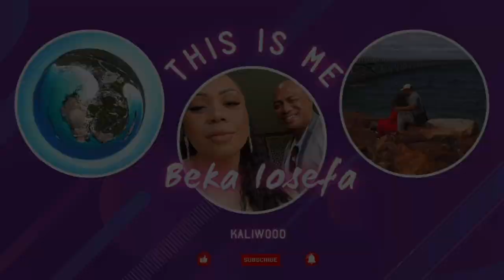𝑺𝒂𝒎𝒐𝒂 𝑭𝒂𝒎𝒊𝒍𝒚 𝑽𝒂𝒄𝒂𝒚 | 𝑬𝒑𝒊𝒔𝒐𝒅𝒆 4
Taufua Beach Fale’s 📍Lalomanu

Celebrating Mama Noti’s 60th Birthday